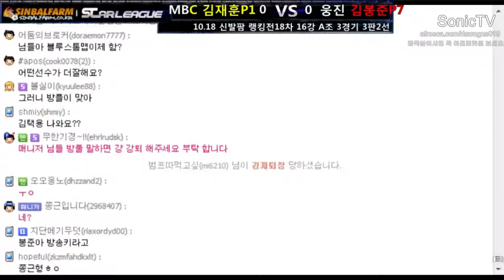(P)Jaehoon vs (P)Britney (game 1)